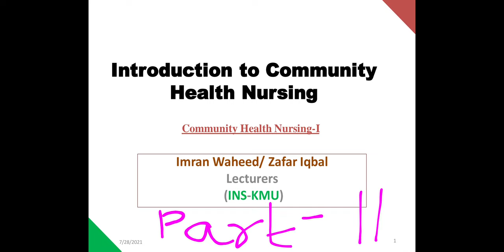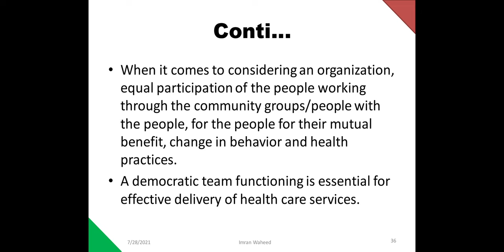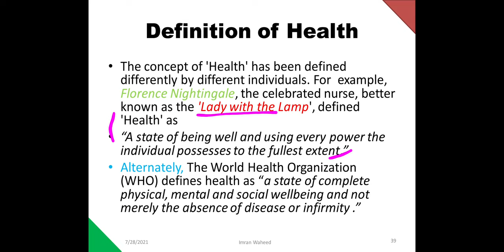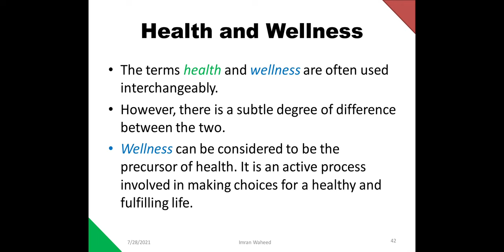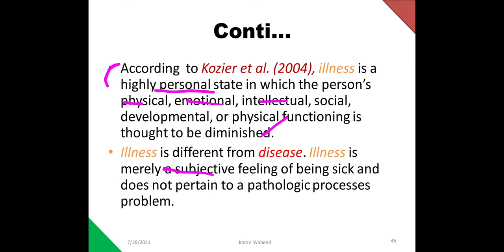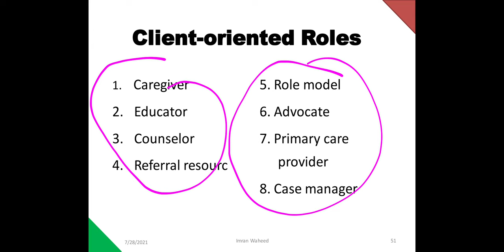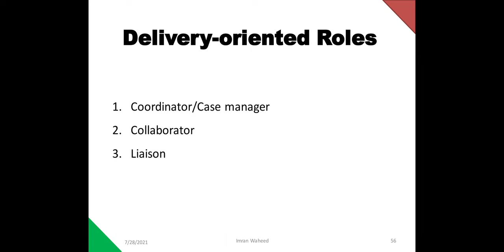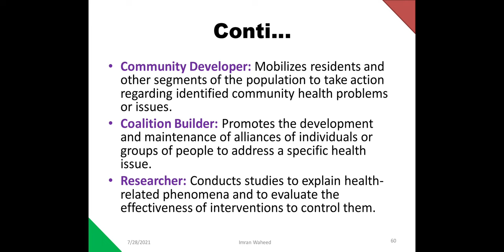Community health nursing-1in Urdu/Hindi [Chp-I Part-II].CHN Fresh Notes Lecture with MCQS By Farman.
This Video is About Community health nursing-1in Urdu/Hindi [Chp-I Part-II].CHN Fresh Notes Lecture with MCQs By Farman. community health nursing lecture,
Community health nursing bsc nursing 2nd year.
Community health nursing syllabus.